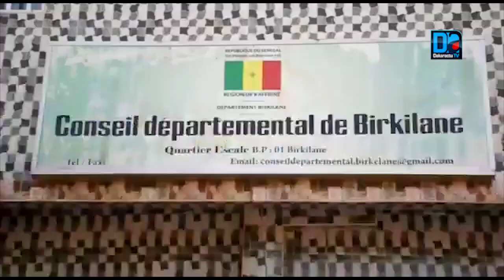Mactar DiaPdt Conseil Départemental de Mbirkilane